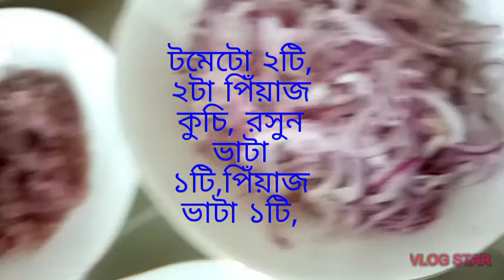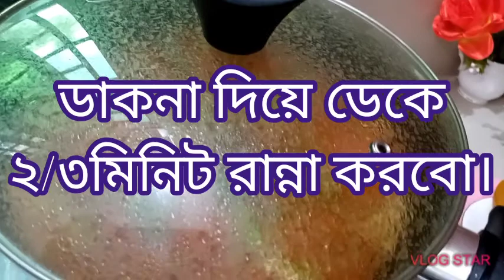গরম ভাতের সাথে মাছের কালিয়ার এই রেসিপি থাকলে আর কিছুই লাগবে না। [[ Fish kalia Recipe